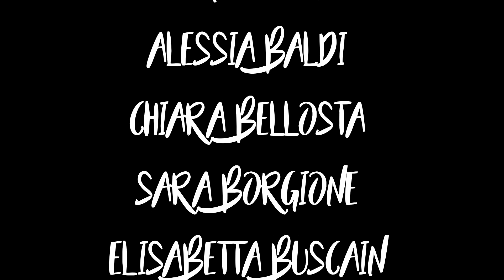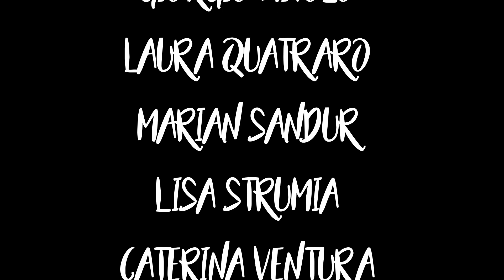C'è Da Non Crederci - Musical 01/2019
Musical realizzato da giovani, adulti e bambini dell'oratorio, sulla base del copione originale di "C'è da non Crederci".